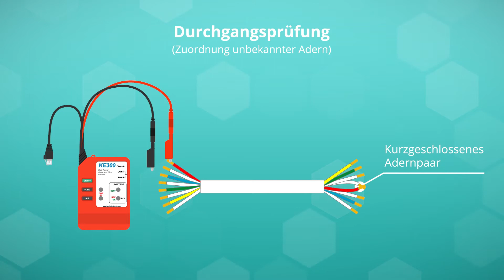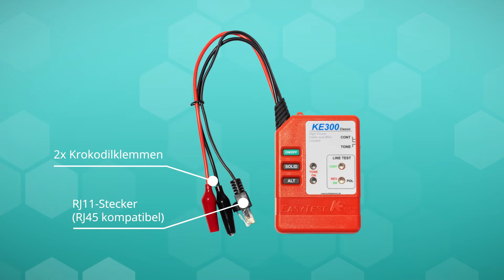Einfache Leitungssuche mit KE301: Leitungsverfolgung, Adernpaaridentifizierung und Durchgangsprüfung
Mit dem KE301 Classic Leitungssucher-Kit von Kurth Electronic können Sie schnell und einfach alle Arten von Kabeln verfolgen und prüfen, darunter:
- Patchkabel
- Koaxialkabel
- Kupferkabel

Ihnen stehen eine Vielzahl and Prüfmöglichkeiten zur Verfügung:
- Universelle Kabel- Leitungssuche
- Identifizierung von Adernpaaren
- Elektrische Durchgangsprüfung

Sehen Sie es sich genauer an:
KE301 Classic Kit